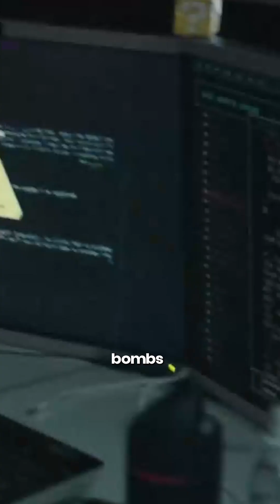Cyber weapon that may have prevented war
In 2007, Dutch engineer Eric Van Sabin entered an Iranian factory carrying nothing but a USB drive. But he wasn’t just an engineer. He was a covert operative on a mission to deploy a digital weapon that would alter the course of history.

That weapon was Stuxnet, a sophisticated piece of malware designed to sabotage nuclear centrifuges while making operations appear completely normal. It remained undetected for over 15 years. Proving that modern warfare isn’t just fought with bombs and bullets, it can be waged with code.

Two years later, Eric was found dead under mysterious circumstances. His mission not only delayed nuclear advancements but also exposed one of the most significant cyber operations in history.

Cyber threats continue to shape global events in ways many don’t realize. Follow me for in-depth cybersecurity insights, real-world case studies, and content on the future of digital defense.